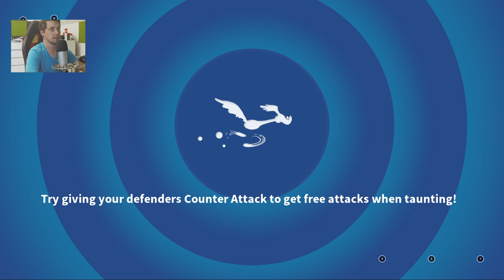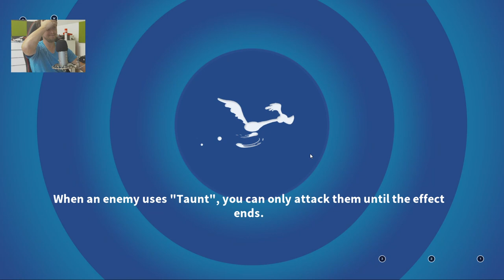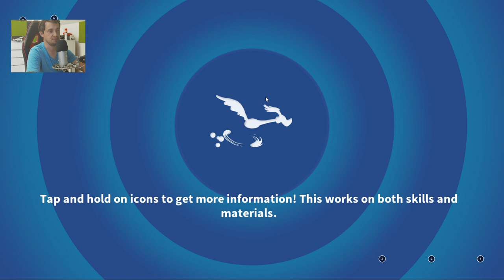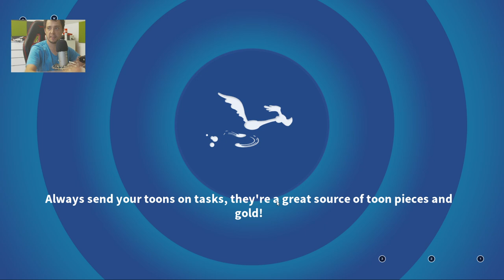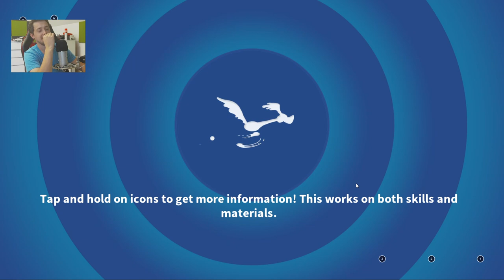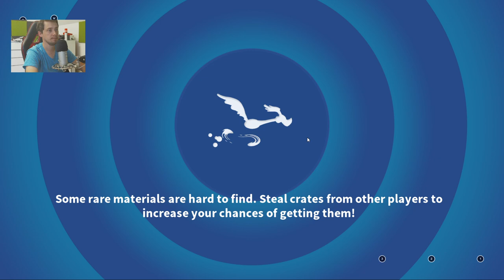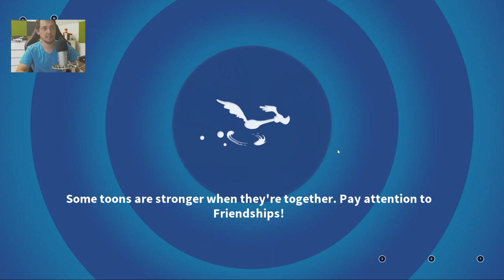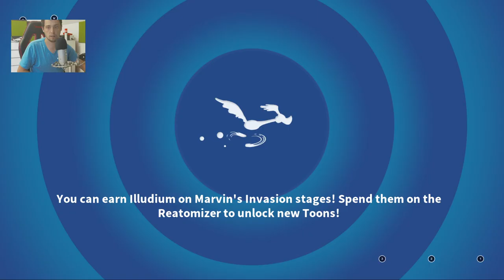LTWOM Gridiron Gossamer carries ME in Town Night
FIENDS SPOTLIGHT AND TEST LUCK OPENING - Looney Tunes World of Mayhem